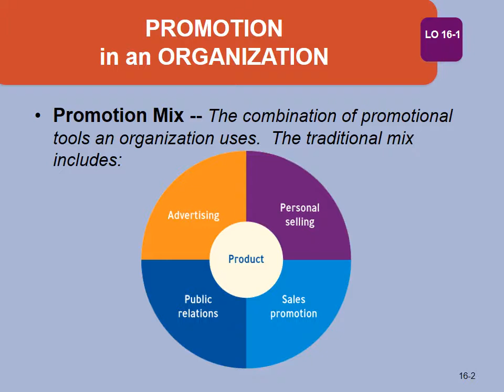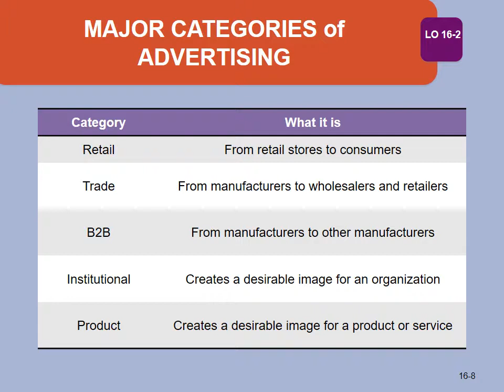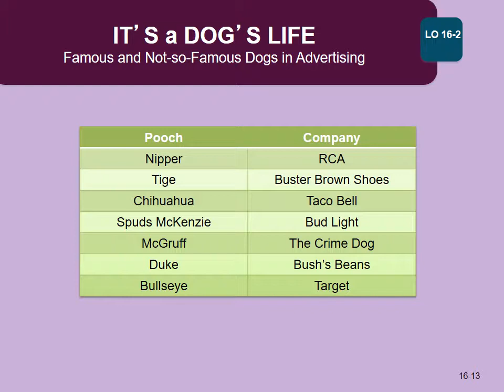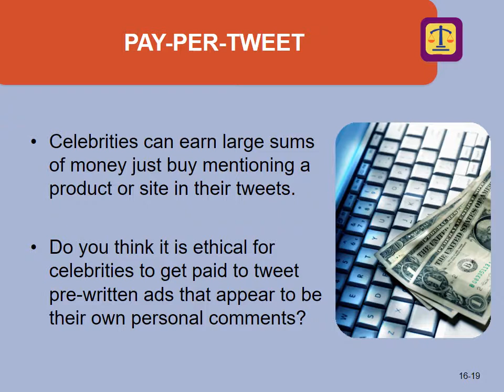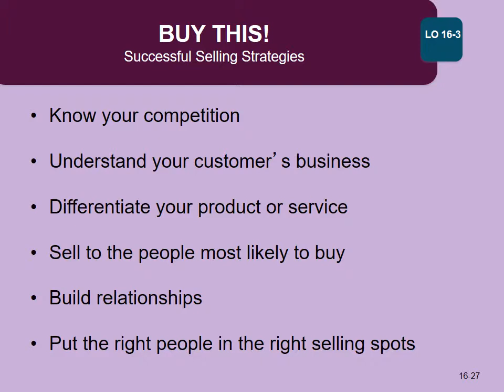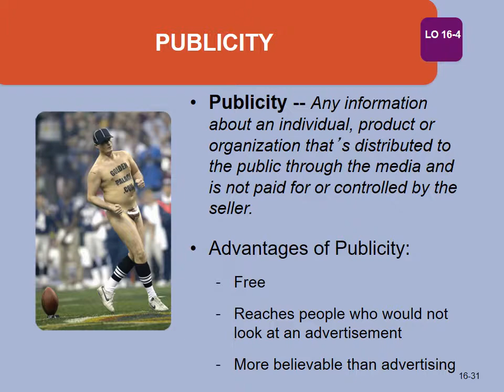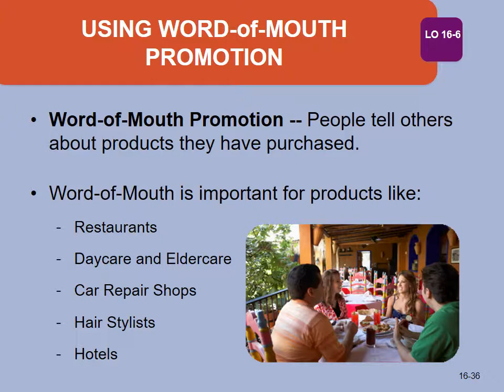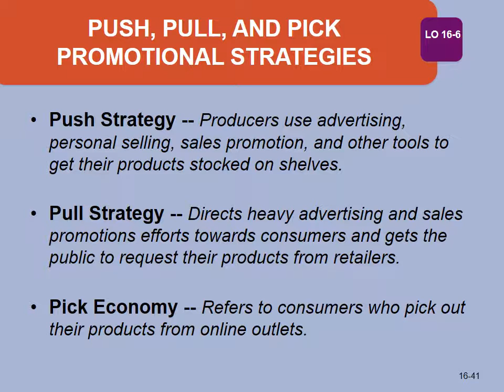Chapter 16 - Promotions